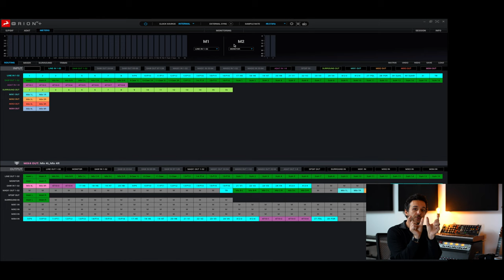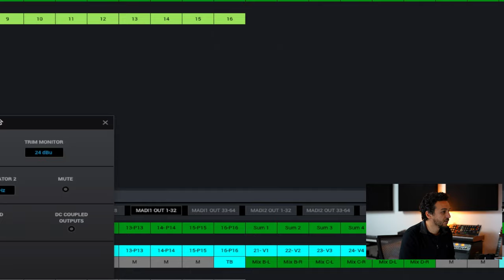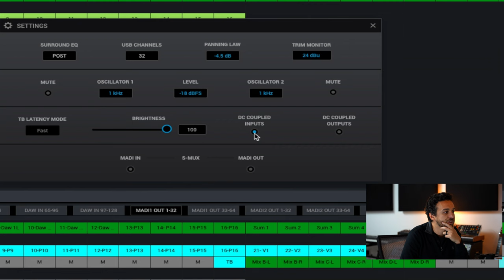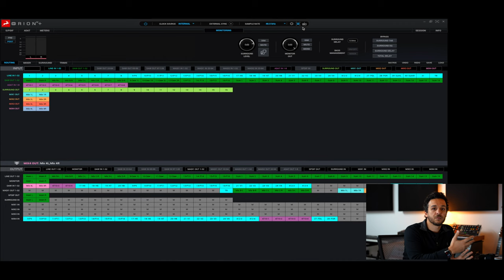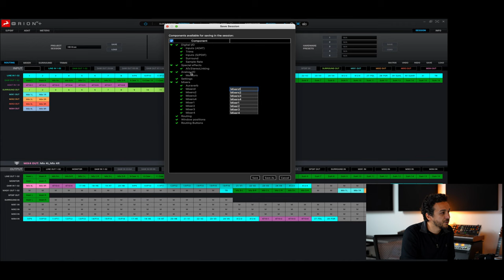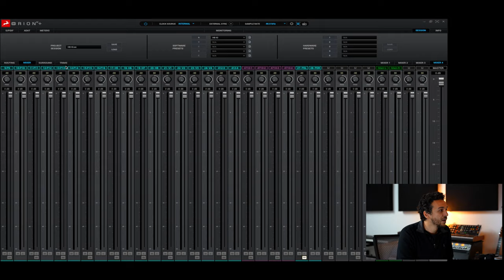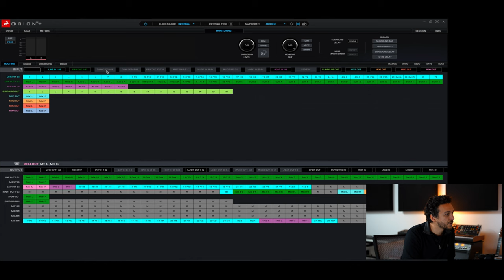Antelope Orion 32+ Gen 4 Full Routing Setup & Updated Console Walkthrough + Surround Setup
This video explains the Orion 32+ Gen4 Updated console, with full routing setup and walkthrough and surround setup